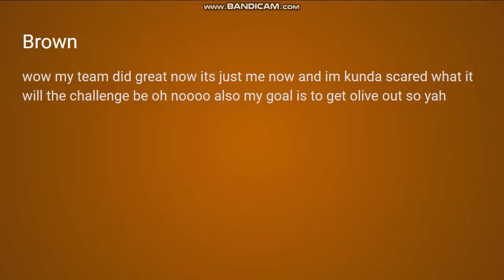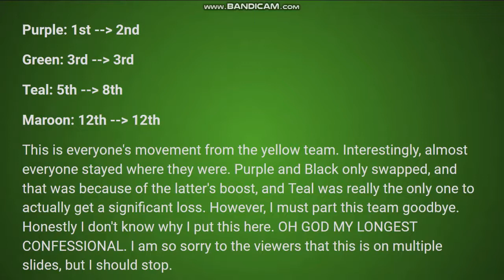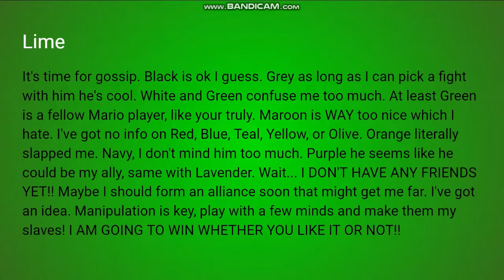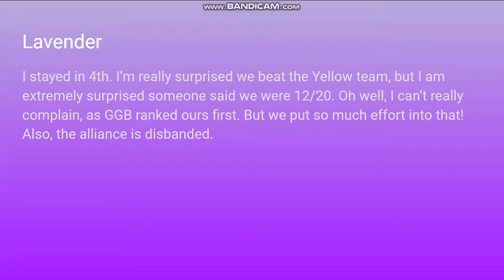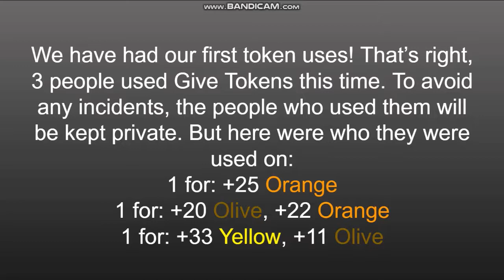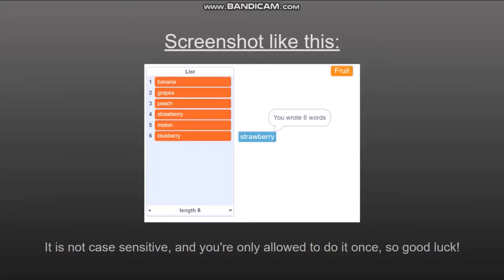Algicosathlon Camp 5A